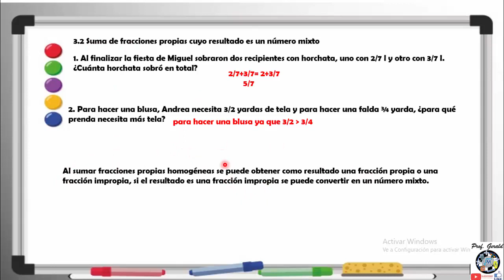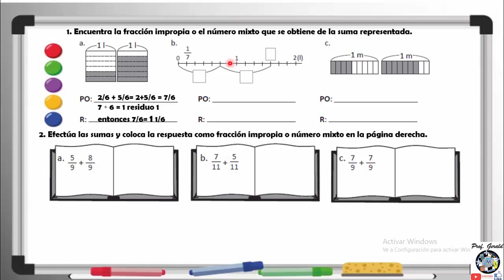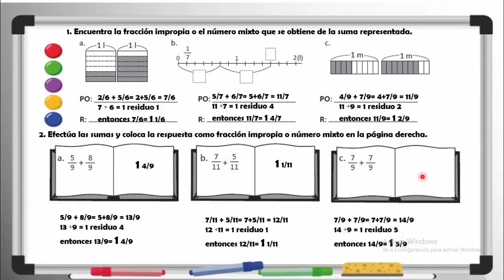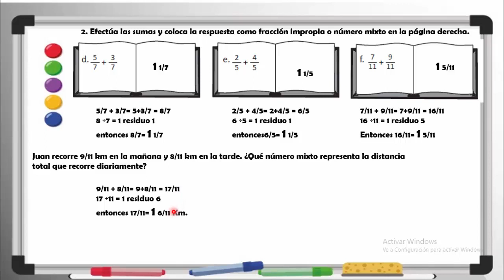3.2 SUMA DE FRACCIONES CUYO RESULTADO ES UN NUMERO MIXTO